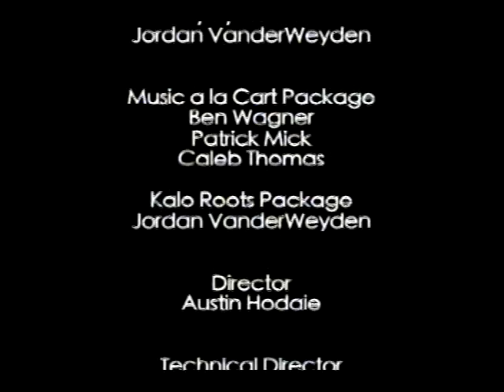Bombshell Music News - February 17, 2012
Hosted by Camille Field and Kayley Hanacek - Season 2, Episode 3